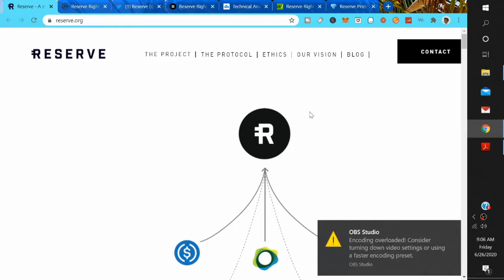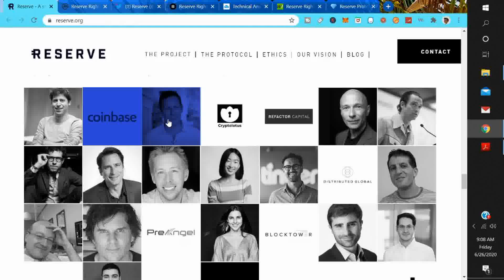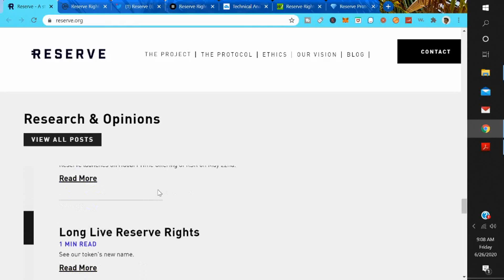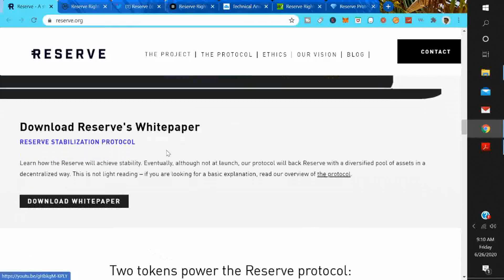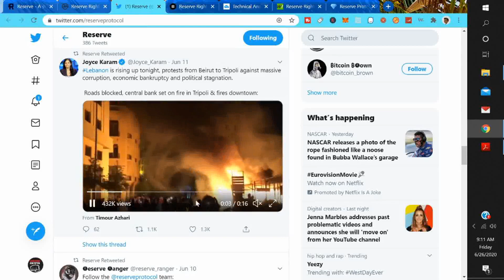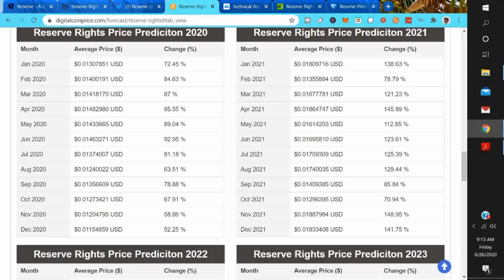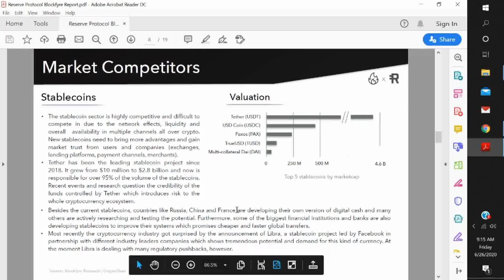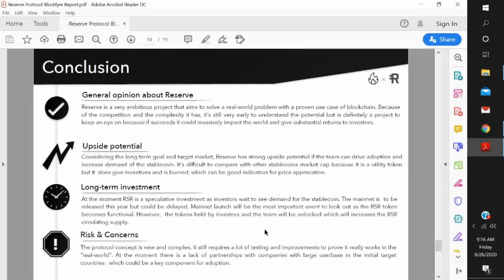Reserve Rights Price Prediction Reserve Rights Token RSR Token Crypto Coin Reserve Coinbase Soon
Reserve Rights Price Prediction Reserve RSR Crypto Coin Token Review Reserve Rights Coinbase Soon

1. This is a Educational and Information Channel.
2. I'm not a registered investment Advisor and i do not provide investment advice. Any investments are highly speculative and any losses are YOUR RESPONSIBILITY.
3. Do your own research before making any decisions.